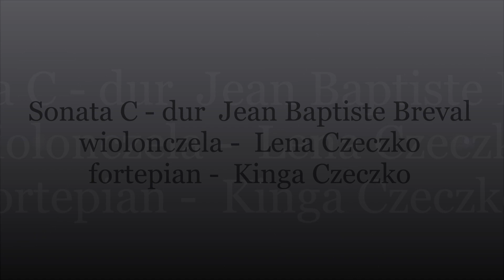Wiosenne Popisy #13 Klasa fletu i wiolonczeli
Wykonanie: Uczennice ZSM im. Fryderyka Chopina w Białej Podlaskiej